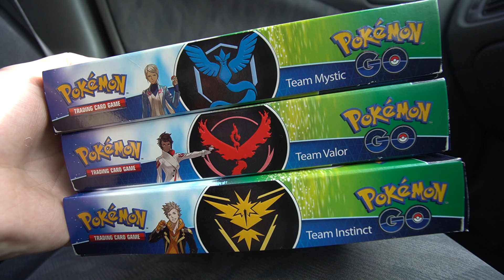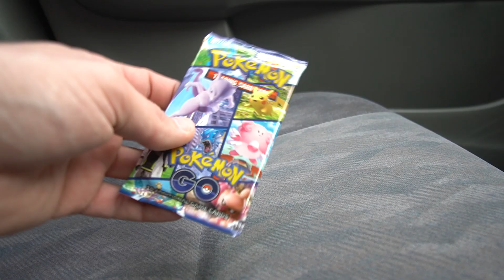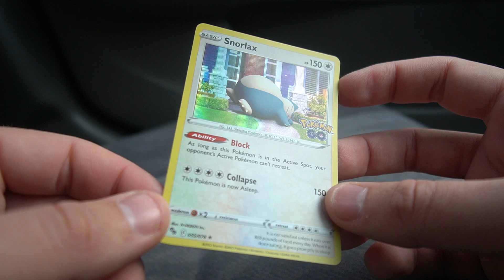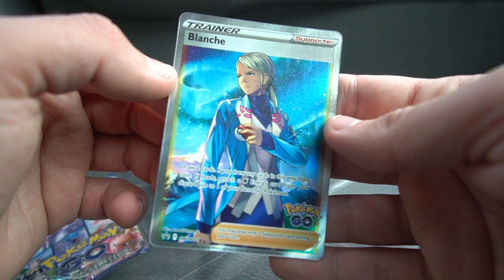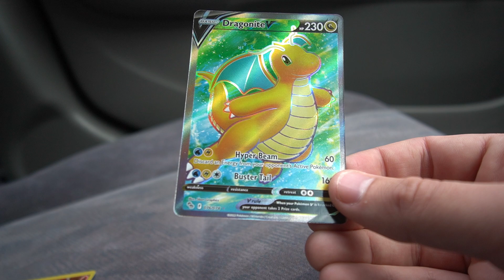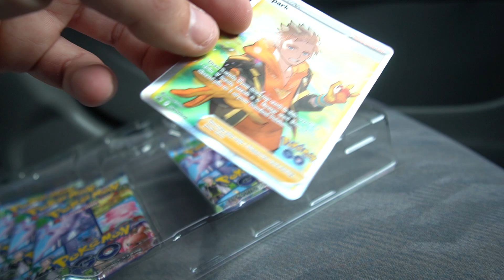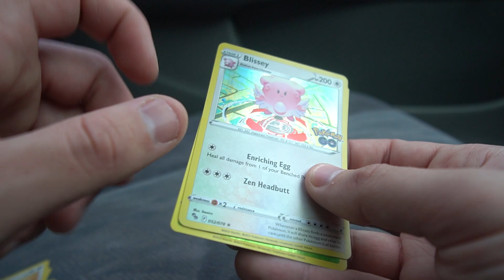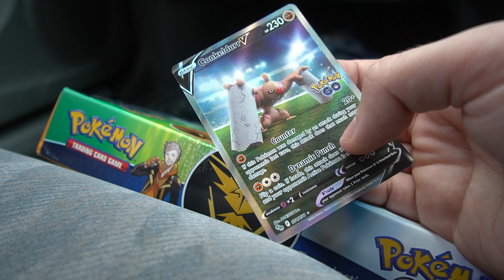Which Team Had The Best Pulls? - Pokemon GO TCG Team Leader Bundles (18 Packs)